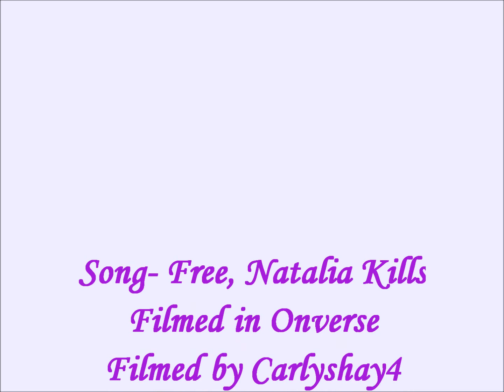OMV~ Free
Lot of work :P hope ylu enjoy! plzzzz sub :) thx youuuuu